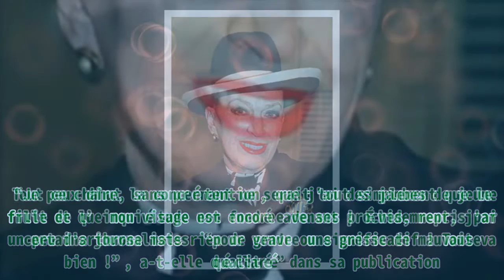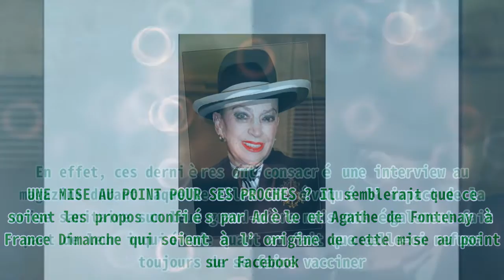Geneviève de Fontenay "inconsciente" à 88 ans : elle fait sa mise au point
Geneviève de Fontenay "inconsciente" à 88 ans : elle fait sa mise au point Thank BUY Geneviève de Fontenay a fait une “mise au point” à cause des déclarations faites par ses proches concernant son état de santé. Contrairement à ce qui se dit dans la presse, Geneviève de Fontenay va très bien. Elle l’a elle-même annoncée via un post facebook le 24 avril. “Tout va bien !” Révoltée de ce qui s’est dit dans la presse sur son état de santé et de son “insouciance”, l’ancienne présidente du Comité Miss France a tenu à remettre les pendules à l’heure et a fait savoir que tout ce qui se dit sur elle sont juste le fruit d’une mauvaise presse. Apparemment, elle se porte très bien depuis son nid de Saint Cloud. À part “un peu d’arthrose”, rien de grave ne mettrait en danger son état de santé. “Je peux dire, sans prétention, que j'ai des jambes de jeune fille et que mon visage est encore avenant ! Évidemment, j'ai un peu d'arthrose mais rien de grave ou significatif ! Tou